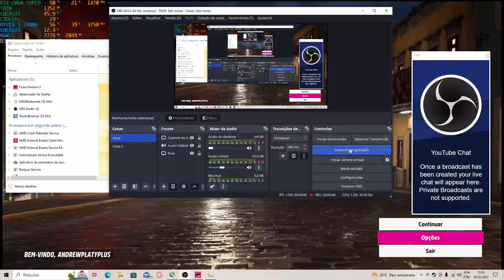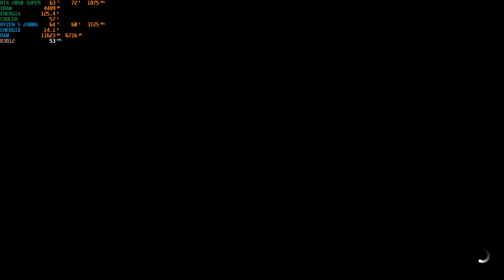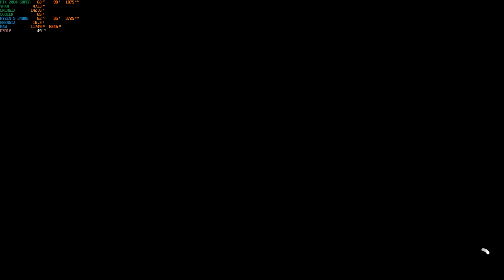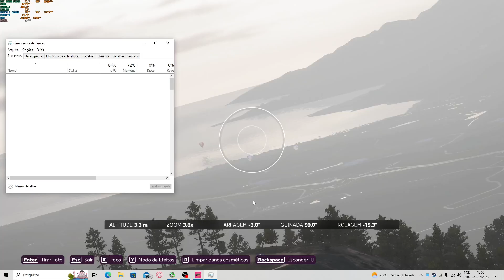Testando a Potência da RTX 2060 Super com Forza: O Desempenho Surpreendente!